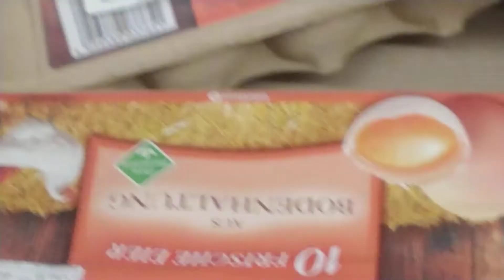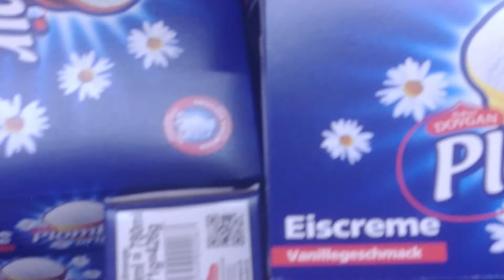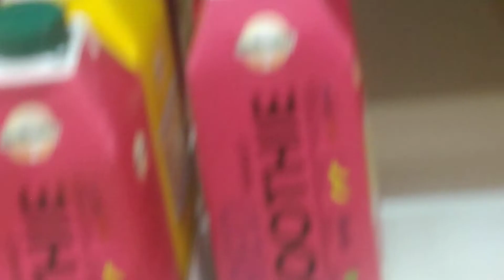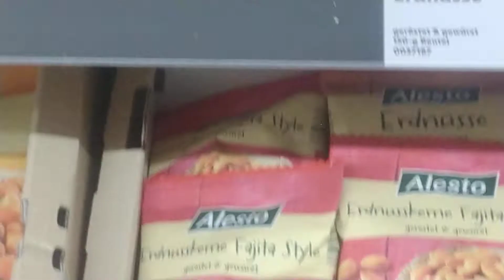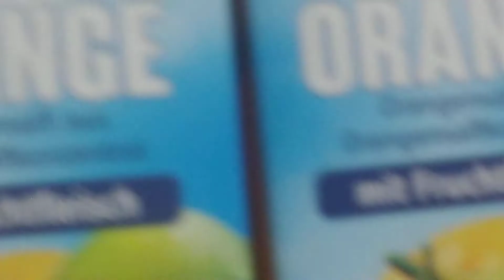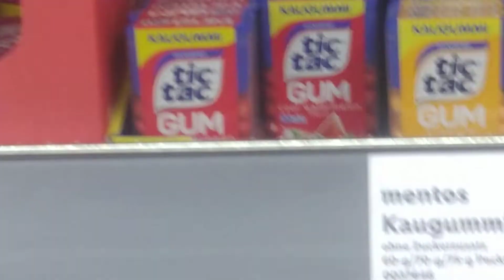Pakistani pardesi Bhai Garmany Frankfurt